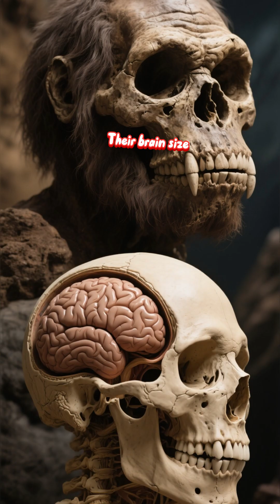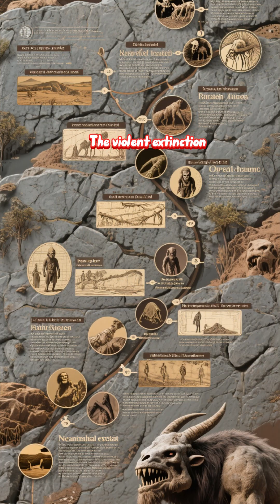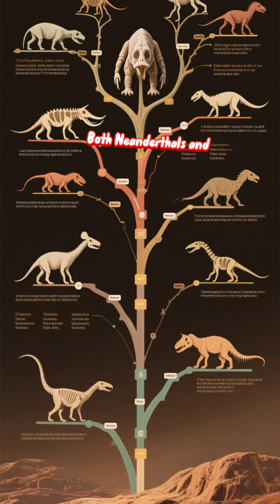Top 5 Neanderthal Myths DEBUNKED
For over a century, Neanderthals have been stuck in our collective imagination as primitive, dumb brutes.
But what if almost everything you think you know about them is wrong?
Modern science is rewriting the book, and today we’re debunking the top 5 Neanderthal myths. Myth Number 1: The Hunched-over Brute.
This one started with a mistake.
The first nearly complete Neanderthal skeleton discovered, "The Old Man of La Chapelle,"
suffered from severe arthritis and other debilitating conditions. Scientists mistakenly thought his stooped posture was typical of the entire species.
The truth? Neanderthals stood upright, just like us.
Their posture was powerful and balanced, built for endurance and strength. Myth Number 2: They Were Stupid.
The classic image of the knuckle-dragging idiot is perhaps the most persistent myth.
But the evidence says otherwise. Their brain size was actually *larger* on average than ours.
They mastered complex toolmaking techniques like the Levallois method, which requires forward planning and mental blueprints.
They survived for hundreds of thousands of years in a brutally hostile environment—a feat that requires incredible intelligence, adaptability, and knowledge.
Myth Number 3: They Had No Culture.
The assumption was that they were purely practical, with no art or ritual. This is completely false.
We’ve found evidence of eagle talon jewelry, likely used for adornment.
They used pigments like red ochre, probably for body paint or symbolic purposes.
There’s even compelling evidence from sites like Shanidar Cave that they buried their dead, perhaps even with flowers.
This suggests compassion, ritual, and a concept of something beyond mere survival.
Myth Number 4: We Wiped Them Out in War.
The violent extinction narrative is dramatic, but there's no archaeological evidence for widespread warfare between our species. The real story is far more complex.
They disappeared due to a combination of factors: climate change that disrupted their food sources, competition with Homo sapiens for resources
their small and fragmented population size, and, crucially, interbreeding. They didn't just die out; we absorbed them.
Their DNA lives on in us. Myth Number 5: They Are Our Direct Ancestors.
This is a tricky one.
They are our very close cousins, not our grandparents.
Both Neanderthals and Homo sapiens evolved from a common ancestor, likely *Homo heidelbergensis*, but we followed separate evolutionary paths for hundreds of thousands of years.
We are parallel branches on the human family tree. Our encounter in Europe and Asia was a meeting of cousins, not a parent-child relationship.
So, there you have it. The Neanderthal was not a failed version of humanity.
They were a intelligent, adaptable, powerful, and culturally complex species, uniquely engineered to thrive in the ice age.
It’s time to retire the outdated caricature and give our ancient cousins the respect they deserve.
They weren't stupid brutes; they were survivors. And in a way, a part of them still is.